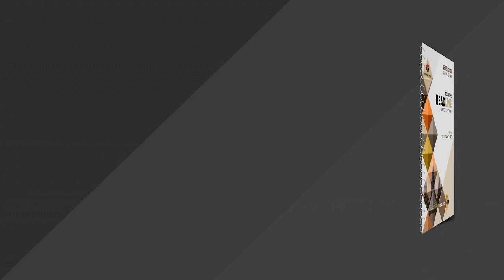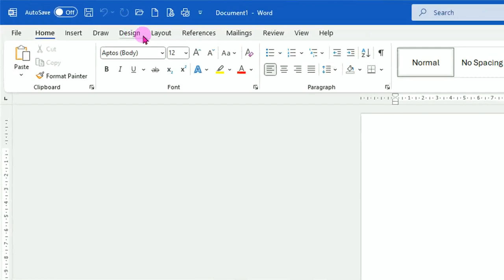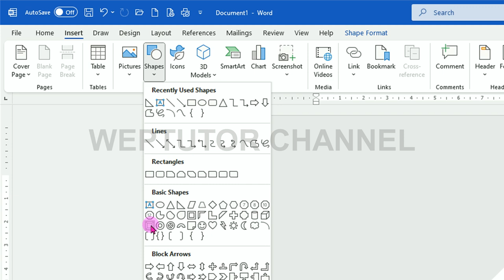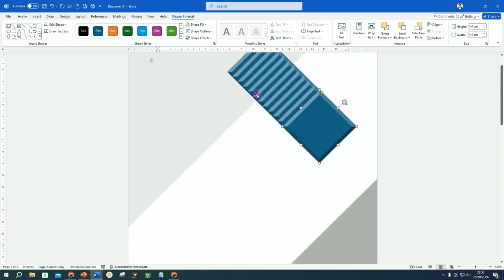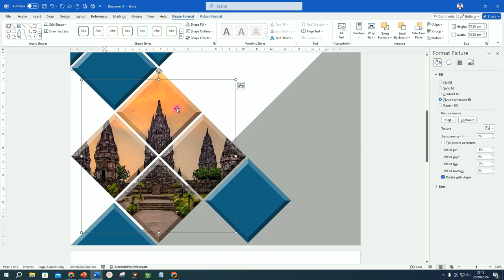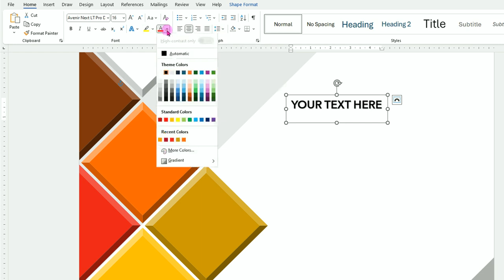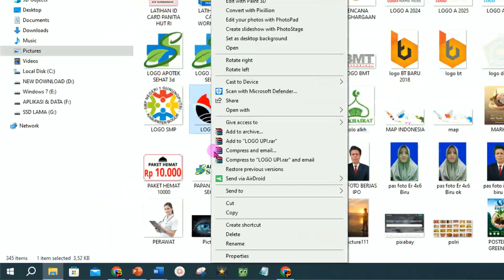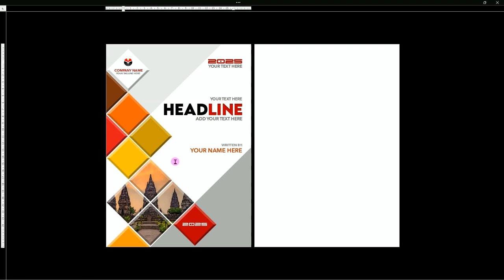Create Cover Page Design Only with Microsoft Word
Creating a cover design does not always have to use a graphic design application, even with Microsoft Word we can create beautiful and cool covers.
In this video I will explain how to make a beautiful cover using Word